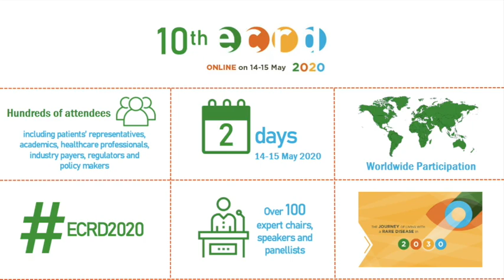ECRD2020 Yann Le Cam, on what will be different by 2030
Yann Le Cam, CEO, EURORDIS-Rare Diseases Europe, what will be different by 2030  for patients living with rare diseases.

ECRD2020 promo

For more information about the European Conference on RareDiseases & Orphan Products, exclusively ONLINE on 14-15 May 2020